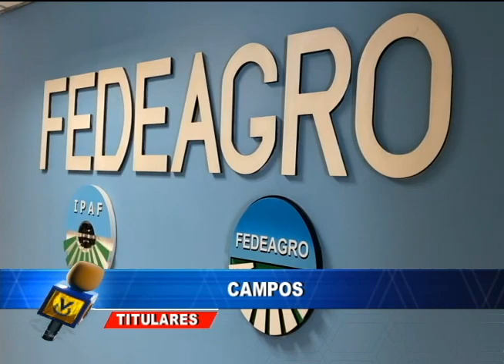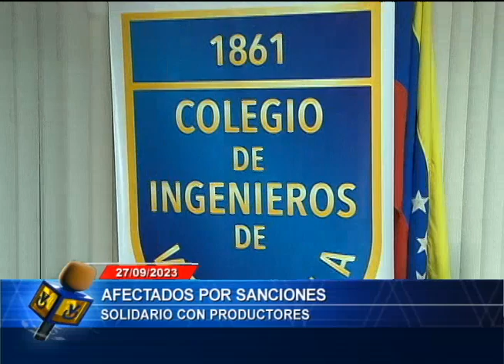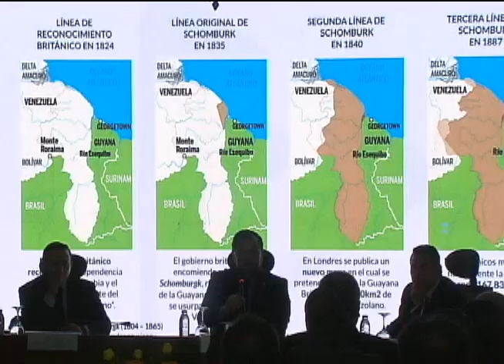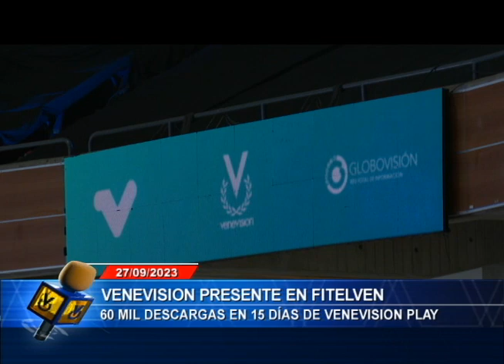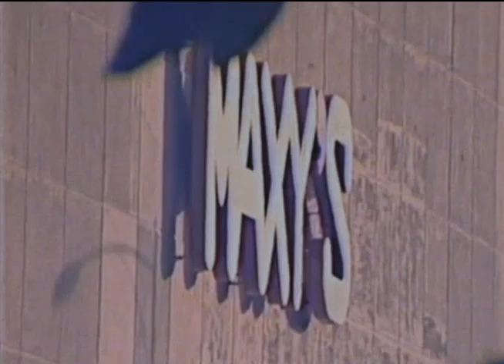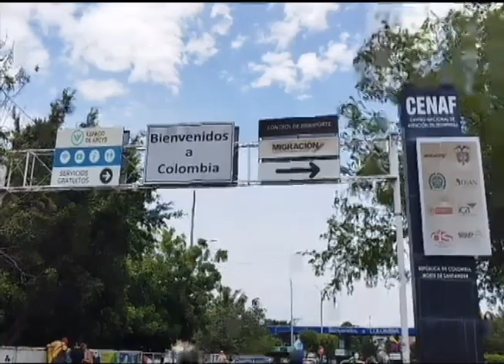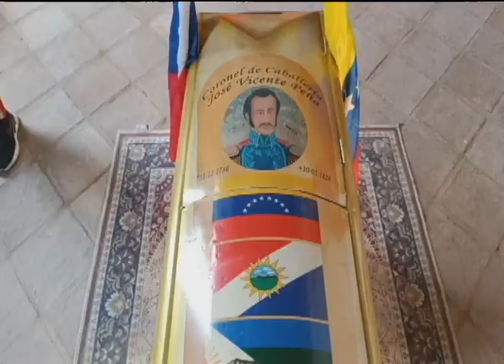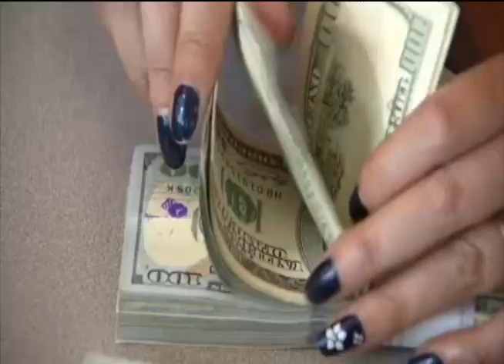Emisión Estelar - 27 de septiembre de 2023